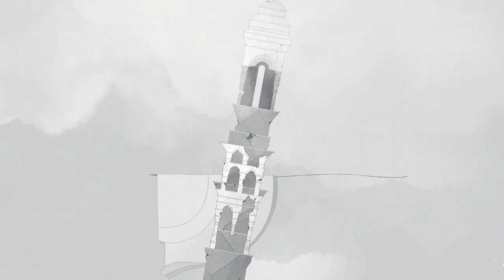Playing GRIS for the First Time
First time playing GRIS, playing it on Xbox One